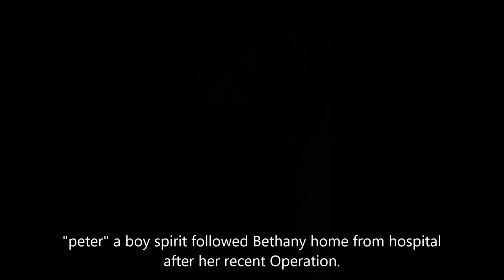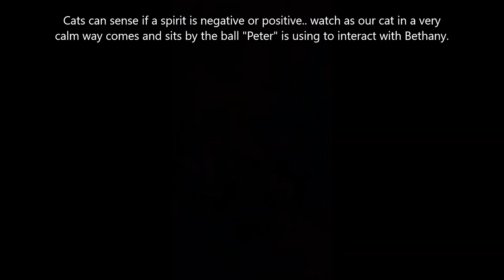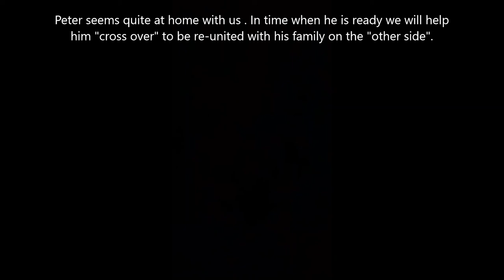A boy spirit interacts with a cat ball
After a hospital stay, Bethany finds a boy spirit follows her home. The spirit has been seen by several staff at the hospital, and has interacted with Rick from Black Rose Spirited, who works at that hospital. Here Bethany finds the boy known as Peter likes to interact with the cat balls.. In time he may be ready to "cross over", which we can help him with when he wishes to do so. For now, he s one of several positive spirit who choose to keep company in our home .